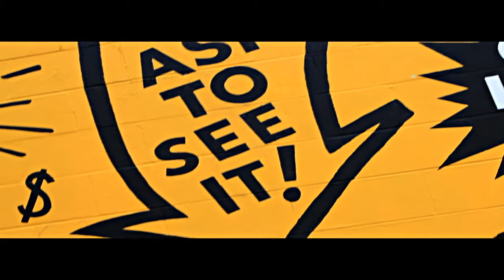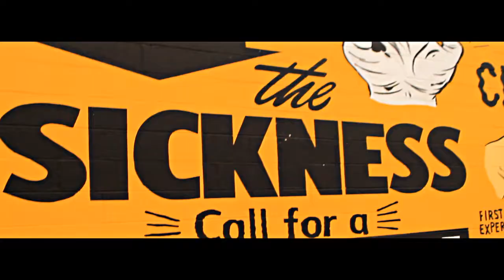Christopher Ca$h (Feat. ILLTR8'$) - Big Amount [Music Video]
Shot & Edited | @RingerManTV 💯x9 😎